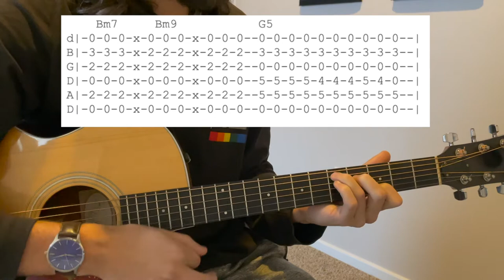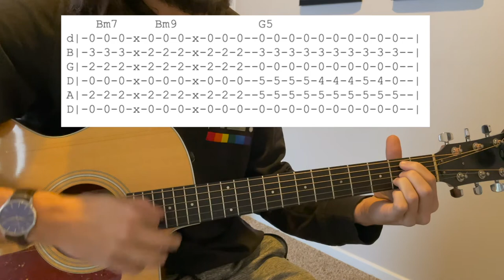Iris - GooGoo Dolls // Tabs + Chords in Easy Tuning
The original version of Iris is played in BDDDDD tuning which is a pain to tune your guitar down to. This version is played in DADGBD so you only have to tune the two E strings down to D's. This video covers the intro, verse, chorus and instrumental bridge sections of the song played in this alternate tuning.